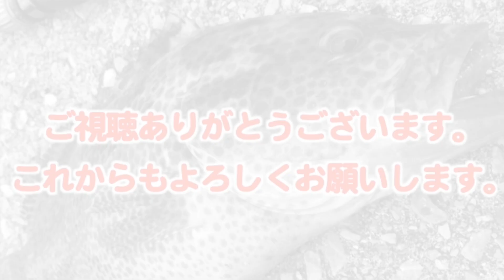堤防ハタゲーム！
使用してるフロロカーボンリーダー
高強度釣り糸メーカー　fathom

こちらもフォーローよろしくお願いします！

【効果音、音源】使用させてもらってます。